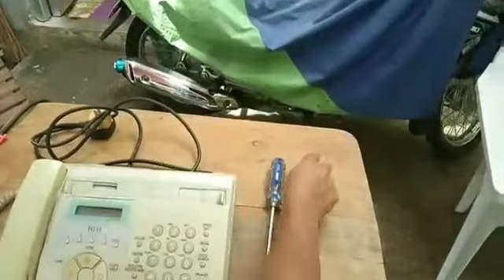HOW TO DISASSEMBLE FAX MACHINE (SHARP FO 11)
WATCH THIS VIDEO AND YOU WILL LEARN IN STEP BY STEP. THIS VIDEO WILL GUIDE YOU ON HOW TO DISASSEMBLE FAX MACHINE.